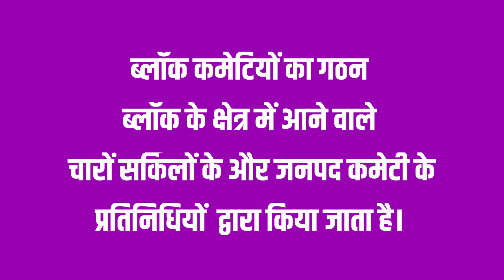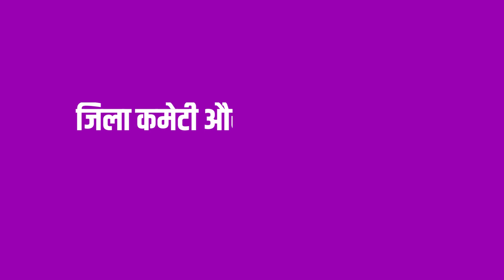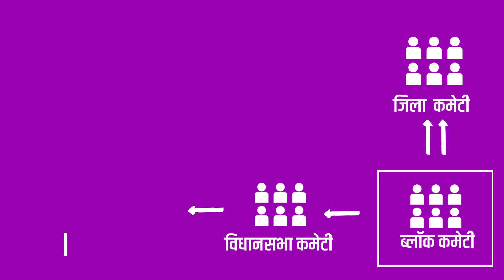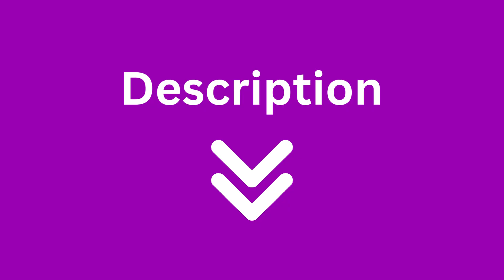How to form Block Committee of VPI | वीपीआई की ब्लॉक कमेटी का गठन कैसे होता है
नीचे दिए गए लिंक को खोलिए। इस लिंक से आप पा सकते हैं -
1. अपने पोलिंग स्टेशन का नाम
2. अपने बूथ का नाम और नंबर,
3. अपने बूथ की वोटर लिस्ट,
4. वोटर लिस्ट में अपना क्रम संख्या और भाग संख्या,
5. स्वतंत्रता सेनानी बनाने के लिए फार्म डाउनलोड
6. बनाए गए स्वतंत्रता सेनानियों की ऑनलाइन एंट्री का लिंक
7. अक्सर पूछे जाने वाले सवाल
8. स्वतंत्रता सेनानियों को दी जाने वाली सुविधाएं

দলৰ ৱেবছাইটত দিয়া এই লিংকটো খোলক।
আপুনি এই লিংকৰ পৰা ইয়াক বিচাৰি পাব পাৰে
1. আপোনাৰ ভোটকেন্দ্ৰৰ নাম
2. আপোনাৰ বুথৰ নাম আৰু নম্বৰ,
3. আপোনাৰ বুথৰ ভোটাৰ তালিকা,
4. ভোটাৰ তালিকাত আপোনাৰ ক্ৰমিক নম্বৰ আৰু অংশ নম্বৰ,
5. স্বাধীনতা সংগ্ৰামী হ'বলৈ প্ৰপত্ৰ ডাউনলোড কৰক
6. সৃষ্টি কৰা স্বাধীনতা সংগ্ৰামীসকলৰ অনলাইন প্ৰৱেশৰ লিংক
7. সঘনাই সোধা প্ৰশ্ন
8. স্বাধীনতা সংগ্ৰামীসকলক প্ৰদান কৰা সুবিধাসমূহ

स्वतंत्रता सेनानियों कल विवरण टाइप करने के लिए आनलाइन डाटा एंट्री फार्म
Online Data Entry Form to type details of Economic Freedom Fighters

Open the above link for list of your MLA area of your Lok Sabha. Then click your MLA area ( LAC) to see the list of your voting booth and village or Ward.

Real Solution of unemployment in India,
Participation in power as per population,
Akhand Bharat,
Union of South Asian Countries,
Dalit Empowerment,
OBC and Dalit Empowerment,
Protect Reservation,
Poverty elimination in India,